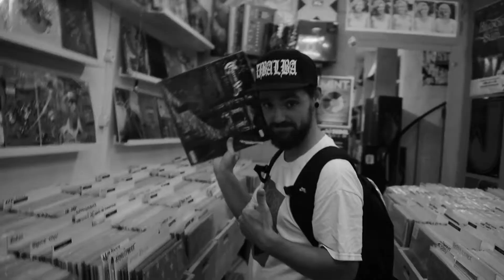Random Part 2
Song by: cunninlynguists - Since When